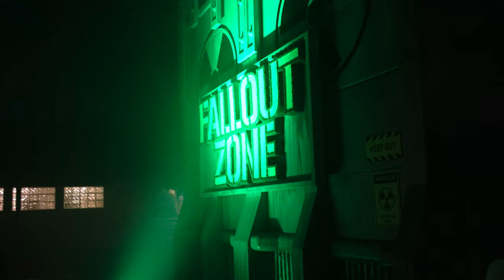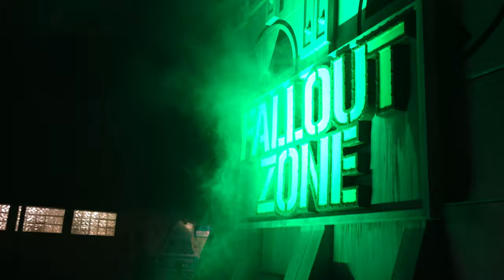Fallout Zone! ALL NEW SCARE ZONE! Dark Nights at Hersheypark 2023!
Hey Everyone! Enjoy a walk-through of the ALL NEW Scare Zone at Hersheypark during Dark Nights! Fallout Zone is at the Tidal Force area towards the back of the park. This Scare Zone has some radioactive chemicals that have emit an eerie green fog. Can you escape the madness from those within? I hope you enjoy the video!